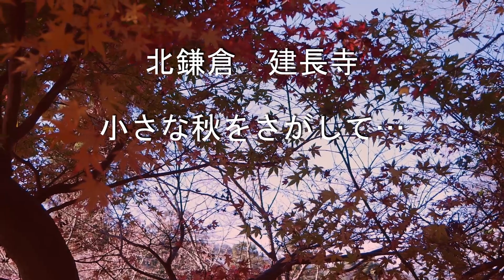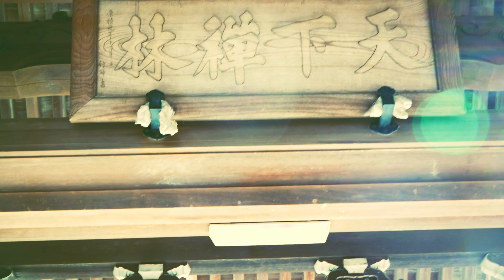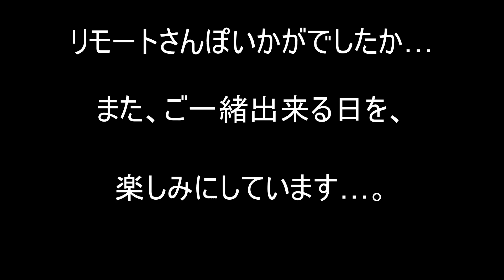【鎌倉 建長寺】建長寺、国の重要文化財に指定されている総門・山門・仏殿・法堂・方丈が見事な建長寺の紅葉を見ながら境内を散歩します。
建長寺
その広い境内には、国の重要文化財に指定されている
総門・山門・仏殿・法堂・方丈が一直線に並び、
見どころ満載です。

中でもパキスタンから送られた、お釈迦様の苦行像や
法堂天井画の雲龍図などなど、見どころ満載です。

少しづつ色づく木々に秋の気配と…
その後の厳しい冬の到来を感じながら、
一緒にさんぽに出かけましょう…。